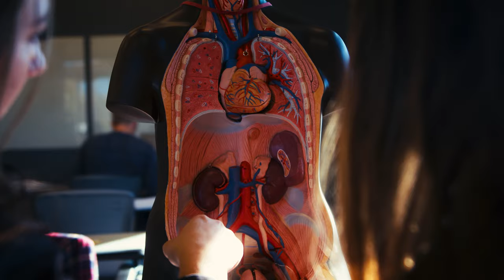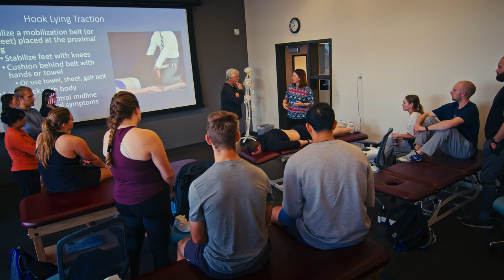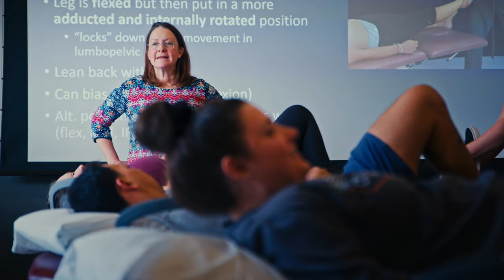Physical Therapy Program | Colorado Mesa University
The physical therapy program, along with programs in occupational therapy and physician assistant studies, are  housed in the St. Mary's Medical Education Center. The facility, located adjacent to the Center for Reflection and the Hotel Maverick on the main campus in Grand Junction, opened in the late Fall of 2021. The Medical Education Center includes space for both didactic and laboratory experiences as well as a Human Anatomy Lab and dedicated space for Inter-Professional Education (IPE) activities.